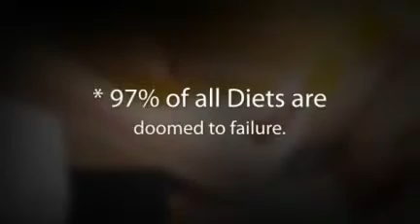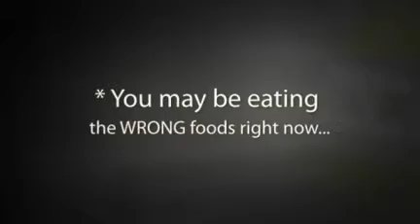Hoodia Gordonii is a magical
* 97% of all Diets are doomed to failure.